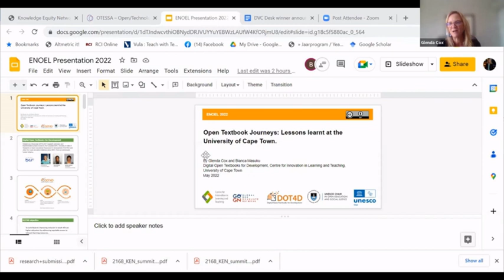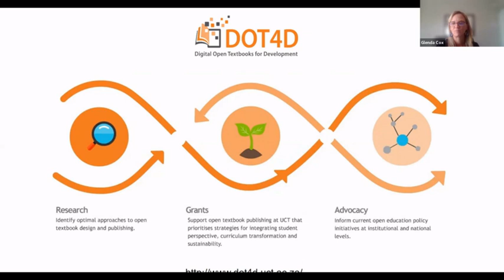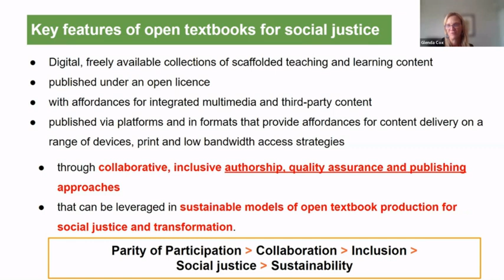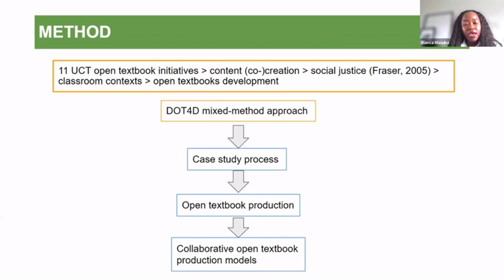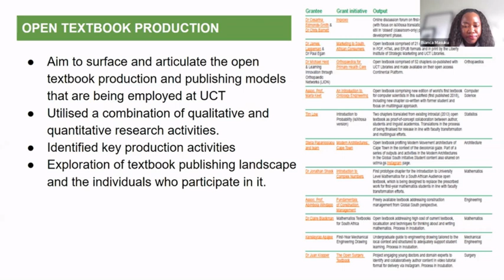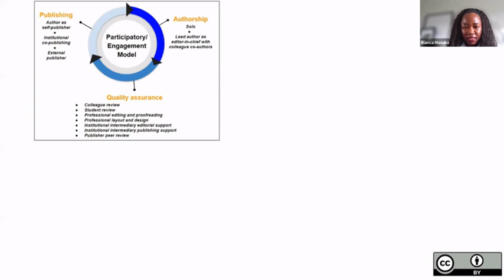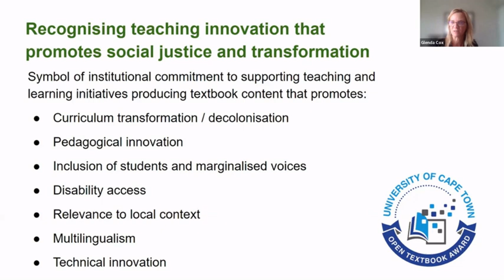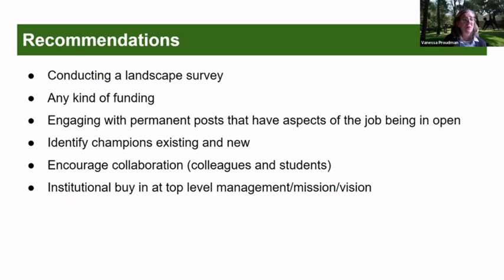The DOT4D Initiative - Pass the OE expert baton - Episode 1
In this first episode of the series "Pass the OE expert baton", Glenda Cox and Bianca Masuku from the University of Cape Town (South Africa) share their experience with the Digital Open Textbooks for Development (DOT4D) initiative.
Dr Glenda Cox is a senior lecturer in the Centre for Innovation in Learning and Teaching (CILT at the University of Cape Town and her portfolio includes postgraduate teaching, Curriculum change projects, Open Education, and Staff development. She holds the UNESCO chair in Open Education and Social Justice (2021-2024). She is passionate about the role of Open Education in the changing world of Higher Education. Dr Glenda Cox is currently the Principal Investigator in the Digital Open Textbooks for Development (DOT4D) initiative. Her current research includes analysing the role of open textbooks for social justice.

Bianca Masuku is a Junior Research Fellow in DOT4D and drives the research arm of the initiative. She is currently a PhD candidate in Anthropology at UCT. She holds a Bachelor of Arts degree in Anthropology and Psychology and a Master's in Social Anthropology from the University of Witwatersrand. Her work has revolved around gender, sexuality, youth and health, with a great interest in how young people experience, interrogate and contribute to the worlds around them. Her doctoral work explores understandings of TB in the township of Khayelitsha through a youth-based community engagement project. Her research background and varied research experiences fuel her current interests in open education, open educational resources, open textbooks and social justice with a keen interest in the inclusion and recognition of student voices.